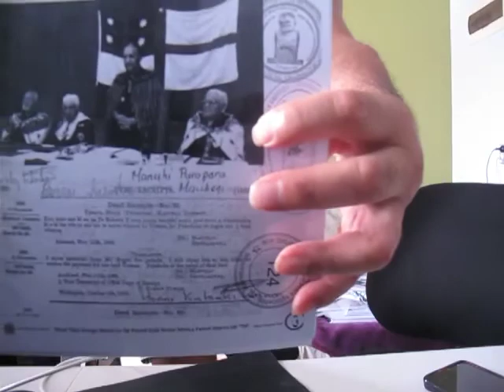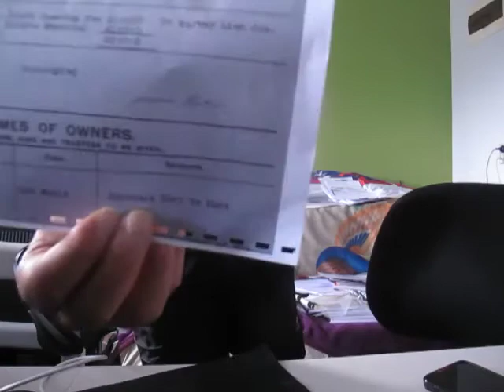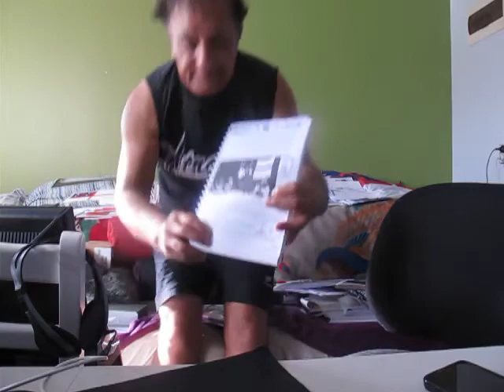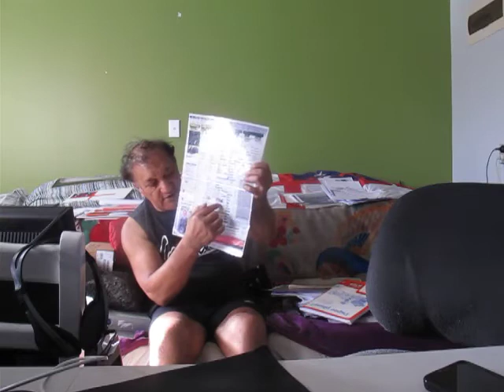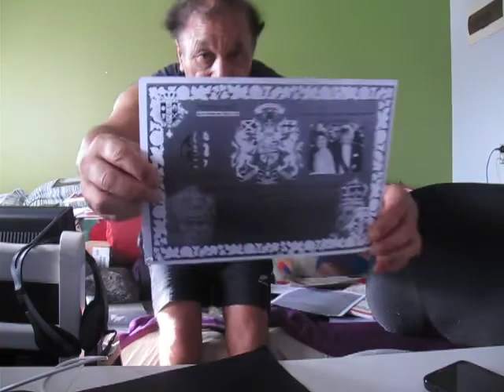JIM WIKOTU of MATAATUA Talks to me HE Go to RATANA 25 Jan not our HUI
Published Wednesday 16 January 2018